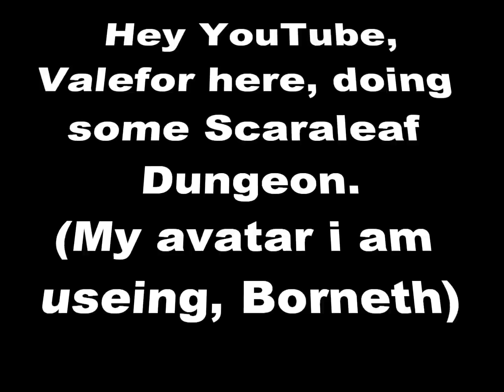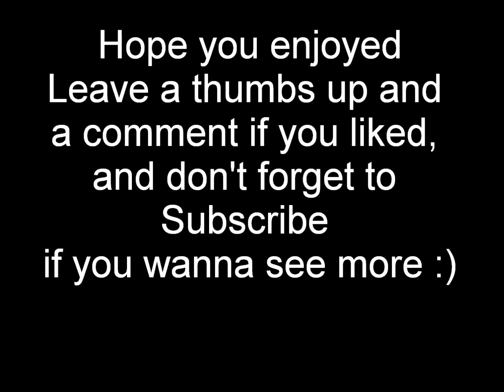Dofus Scaraleaf Dungeon English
Hey YouTube, Valefor here,
Doing a speed run of Scaraleaf Dungeon,